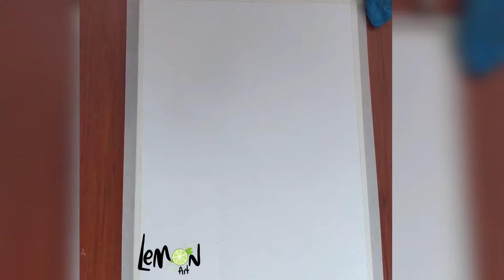Acuarela / Bocetos de rostros. Salmos 139:17 - Los pensamientos de Dios son más altos y mejores.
Nuestros pensamientos son limitados y básicos, los pensamientos de Dios son más altos y mejores.
Dios tiene para mí pensamientos de eternidad, El es quien mejor piensa de mi !